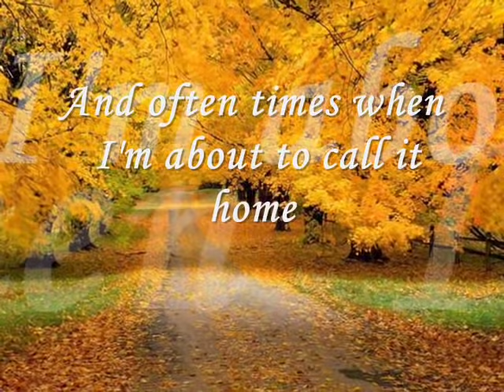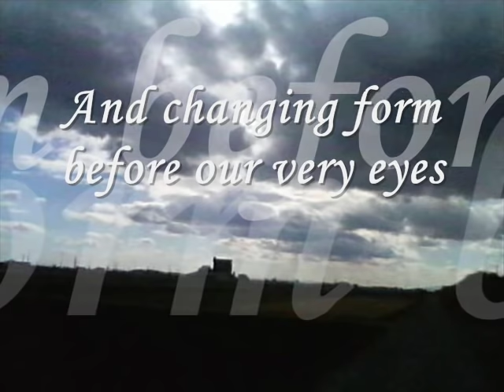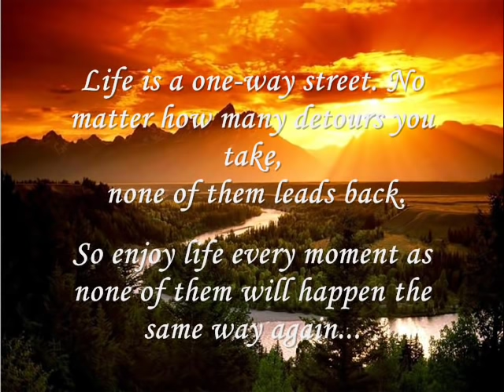Constant Change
Constant Change by: Jose Mari Chan